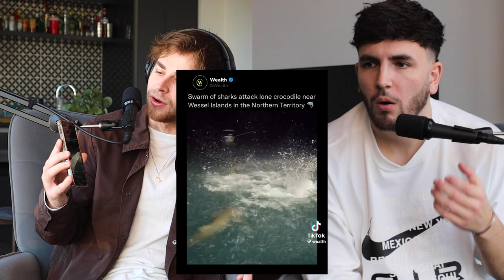Things Guys Do When In Love, Celebrity Guess Who, & Ranking Our Traits | Ep.40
In this episode we discuss things guys do when they like you, blind rank our individual personality traits, and play a game of celebrity guess who!